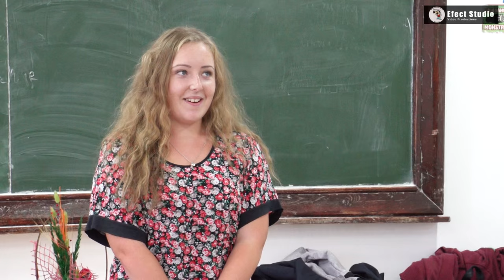Making of - Balul bobocilor Economic 2015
video & editare Nelu Zeces
an EfectStudio-video productions  "Calitate din pasiune "!